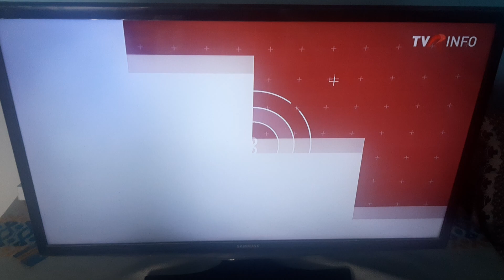TVR INFO-Promos ID-💐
📆2️⃣7️⃣/0️⃣3️⃣/2️⃣0️⃣2️⃣3️⃣
🕝1️⃣4️⃣:3️⃣5️⃣EEST
📺TVR INFO